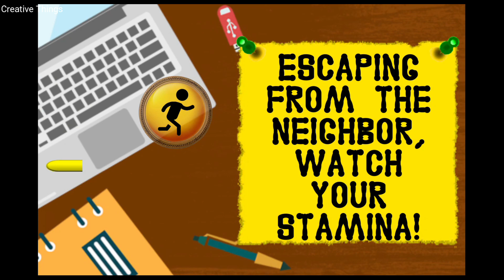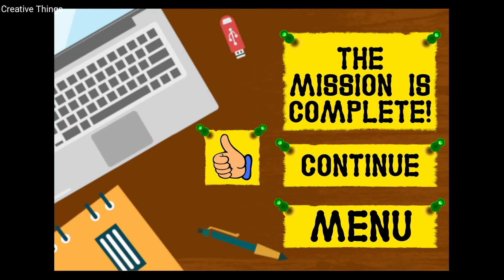Family Neighbor Story Gameplay Level 2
hello friends
this is gameplay video of Family Neighbor Story Game in Android.

About Game: Family Neighbor Story

Enjoy the story with action and adventures about your neighbor and his family!

Five days ago you have moved to a new neighborhood with your family. Soon you saw that your new neighbors are scary family! This family were friendly to you and said hello to you every time but recently you have begun to notice changes in their behavior.

You decided to figure out what’s happened. Sneak to their huge house and get ready to uncover all secrets of this scary family! Don’t get caught by them, explore all neighbor’s rooms, perform all interesting quests and escape!

Meet 5 characters: the neighbor daddy, his wife, children and his scary granny!

Tips: Pick your language in Main Menu. Seek and eat food to restore stamina. Hide under beds, throw items to stun a neighbor, break windows and escape! Collect useful objects.

Feel like a real detective! In your new city, there are rumors about a bank robbery and a missing weapon from the sheriff's office. Find out if this strange gang is connected with this. Enter the large neighbor’s family and granny house and reveal all it’s secrets!